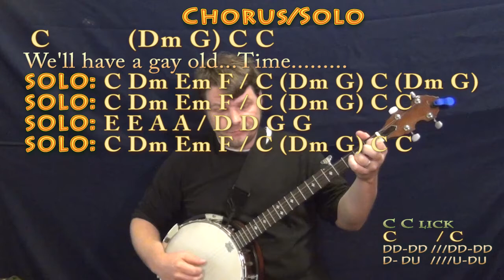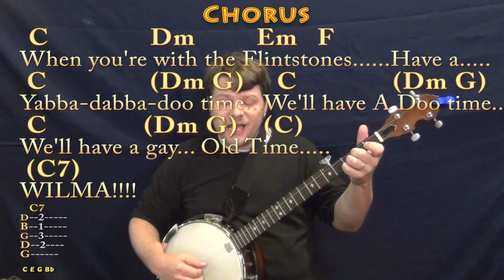Flintstones (TV Theme) Banjo Cover Lesson in C with Chords/Lyrics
STRUM D-DU,. Chords in in = Down. CHART ... This is a Munson arrangement and no attempt was made to match the recording..Cover Lesson with chords and lyrics ;) ...Please LIKE, SHARE, and SUBSCRIBE if this was a help to you! Woohootiehoo and Best of luck! playalong lyric chord lesson tutorial SONGBOOKS